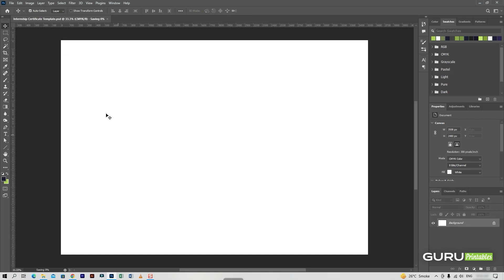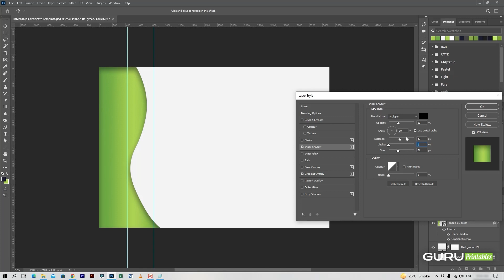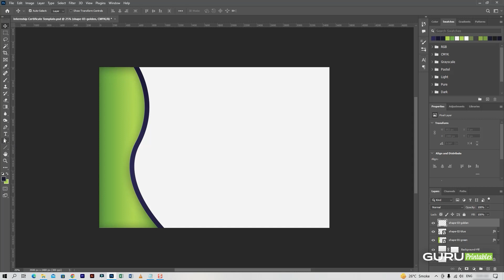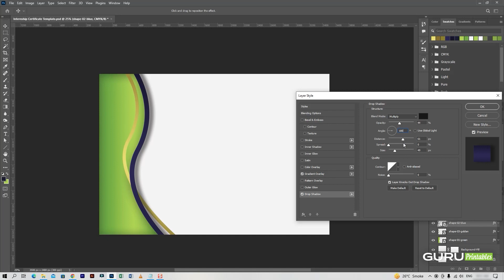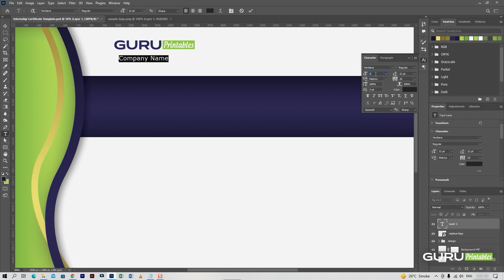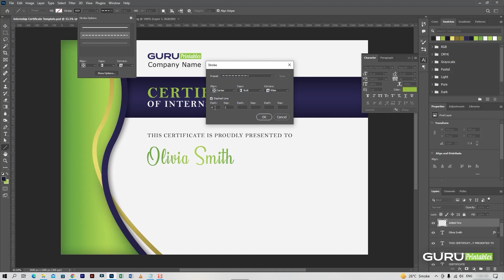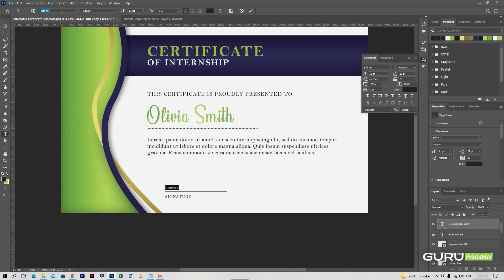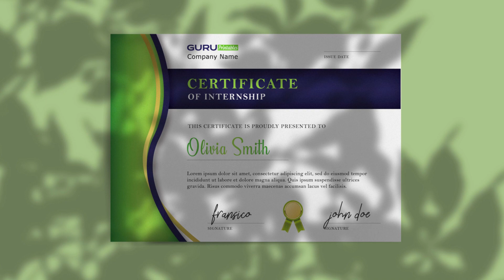Professional Internship Certificate Template in Adobe Photoshop Revealed!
In this exciting video, we unveil the secrets to creating stunning Professional Internship Certificate Templates using Adobe Photoshop. If you're looking to boost your career and impress potential employers, this is the ultimate guide for you! Join us as we walk you through step-by-step tutorials and insider tips on designing eye-catching certificates that will set you apart from the competition.

🎯 Don't miss out on this opportunity to elevate your design skills and create a portfolio that showcases your expertise. Whether you're a beginner or an experienced designer, this tutorial is packed with practical techniques and strategies to help you achieve professional results.

You can download this Professional Internship Certificate Template in Adobe Photoshop for free.

🖌️ With Adobe Photoshop as your tool of choice, we'll demonstrate how to unlock your creativity and design internship certificates that leave a lasting impression. Our easy-to-follow instructions will empower you to unleash your full potential and master the art of certificate design.

🌟 Join us on this exciting journey towards success and learn how to create professional internship certificates that will impress employers and boost your career.